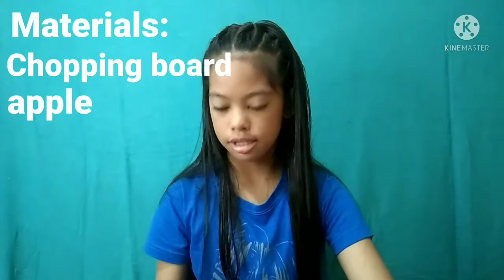Presence and Absence of Oxygen.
Science 5 week 3 quarter 1😍😍😍✌️